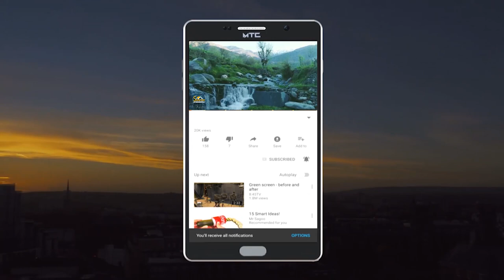Khost to Kabul Highway | Paktia Logar | د خوست او کابل لویه لار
We have prepared this video report for you on Khost-Kabul highway. Here you will see what is available on this road, whenever we travel on this road we will also see Paktia and Logar provinces.

دا ویډیو ریپورټ موږ تاسو ته د خوست کابل پر لویه لار چمتو کړی.
دلته به تاسې هغه څه وګورئ، چې په دغه لاره کې شتون لري، کله چې هم په دې لار سفر کوو نو په لاره کې به د پکتیا او لوګر ولایتونه هم وګورو.

the capital city of Islamic culture
for Asia region
Paroon
Laziz Chawal
Shoba Bazar Peshawar
Peshawar City

Village Life In
Daily Routine Work in 2021
Picnic in Nuristan with Friends
Mela in Kantiva Valley
Most beautiful village
Fun party
Street views
Seen from car
Car music
Afghani music
Pashto music
Pashto songs
4k
Hd
Spot
Liveing
In afghanistan
Our house
Our home
Land
Green land
River
Natural
Lovely
nicely
mountine
City park
National park
Trees
large tree
old tree
Fish bazar
best moments
village former
Green land
Snow and green weather time
Love story
Cows
Cow on green land
Nature
Water
Stones water
kunar province
The Hidden beauty | 4k

د نورستان ولایت ښکلا
کانتیوا سیمه
میله ځاییونه
شنې او ښکلې منظرې
د افغانستان لیدنه
پارون ښار
شهر
زیبایی
ښکلا
جالبه شېبې
په زړه پورې شېبې
کلیوال ژوند
د ښکلا کور
ښایسته افغانستان
ګران افغانستان
زموږ کور
وطنم
وطن
هیواد
پښتو موزیک
رباب او منګی
کلیوالي
بزګری
دهقان

Names of provinces of Afghanistan

Baghlan

Balkh

Bamyan

Daykundi

Farah

Faryab

Ghazni

Ghor

Helmand

Herat

Jowzjan

Kabul

Kandahar

Kapisa

Khost

Kunar

Kunduz

Laghman

Logar

Nangarhar

Nimruz

Nuristan

Paktia

Panjshir

Sar-e Pol

د افغانستانو ولایتونو نومونه

بادغیس‎

بامیان

بدخشان‎

بغلان‎

بلخ‎

پروان

پکتیا

پکتیکا

پنجشېر

تخار

جوزجان

خوست

دایکُندی

زابل

سر پُل

سمنگان

غزني

غور

فاریاب

فَراه

کابُل

کاپیسا

کندوز

کندهار

کونړ

لَغمان